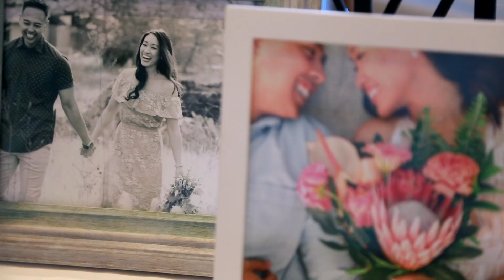He wrote in her Yearbook That He'd be At Her Wedding! // Kauai Wedding Video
They met in high school but just as friends.  It's funny and awesome how life just works out so perfectly.

Wedding Venue:  Grand Hyatt Kauai
DJ: Kauai Kustom Sounds

Zest Kauai / Kauai wedding videographer / Kauai wedding videography